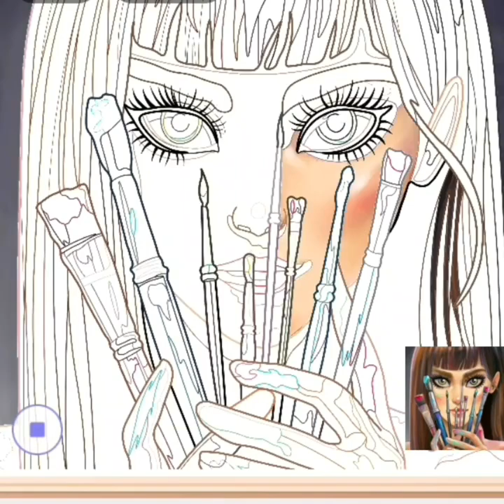Barbie Doll Makeover Transformation DIY Miniature Ideas for Barbie Wig, Dress, Faceup and More